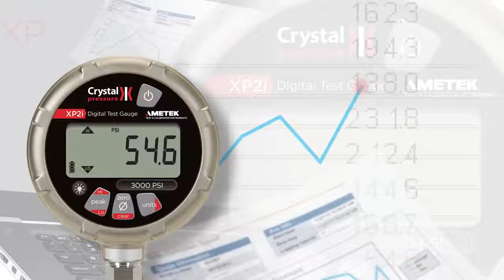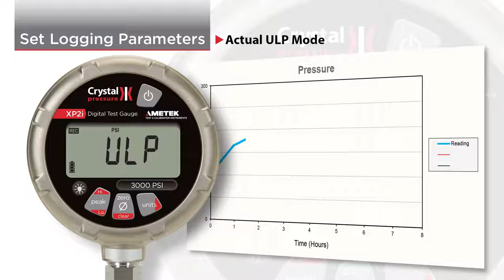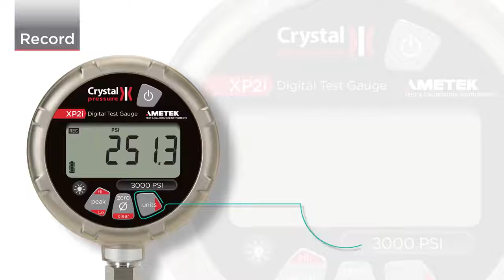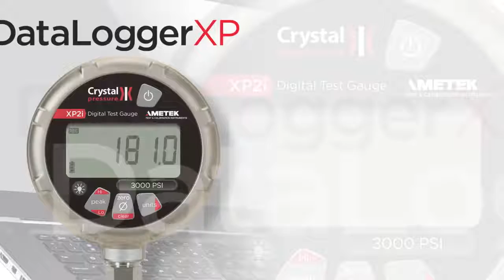Crystal Engineering XP2i DataLoggerXP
There is no easier, intrinsically safe, pressure recording system!
The DataLoggerXP software, in tandem with the XP2i digital pressure gauge with a purchased DataLoggerXP firmware upgrade, forms an integrated data logging solution by collecting, saving and transferring data to a Microsoft Excel spreadsheet. With the XP2i's long battery life, you can record up to 32 000 pressure measurements over an entire year, without the need for external power supplies or battery replacements. Since the XP2i can measure vacuum, you can even capture pressure to vacuum transitions and much more.